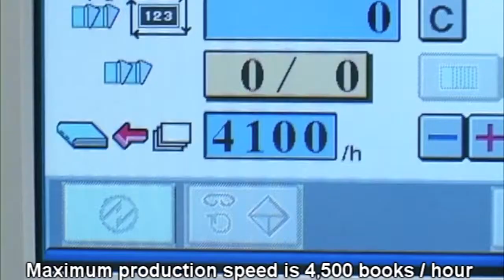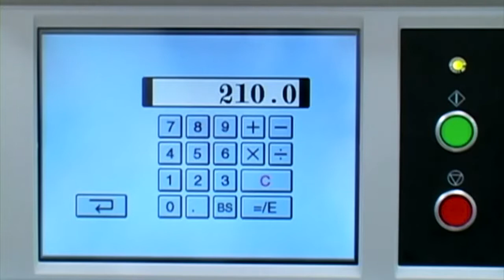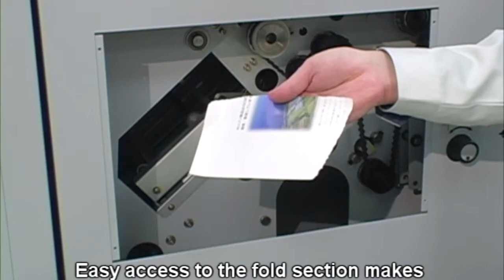IFS Presents: Horizon SPF-200A